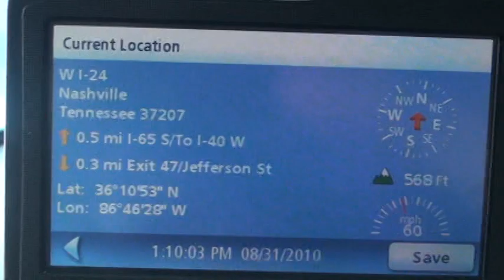FEDEX FREIGHT R8044 AUG31 10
TRUCK CRASHES, TRUCK WRECKS AGGRESSIVE TRUCKING, RECKLESS DRIVING, RECKLESS AND AGGRESSIVE DRIVING